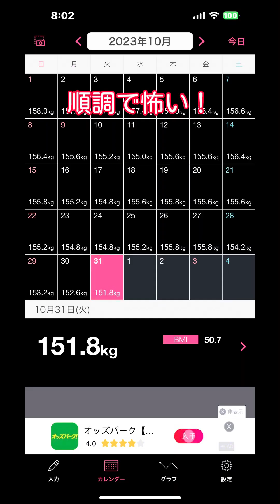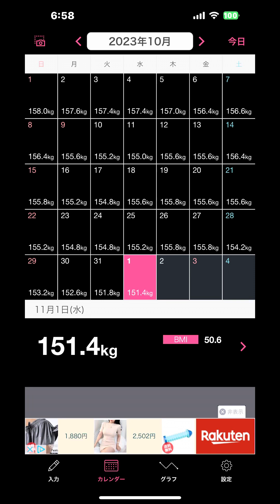ENODAI DIET 2023/11/01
停滞が怖い😱